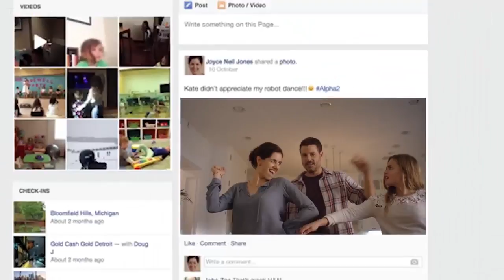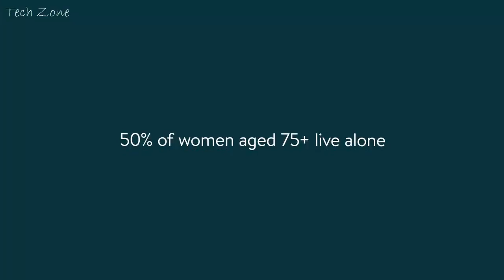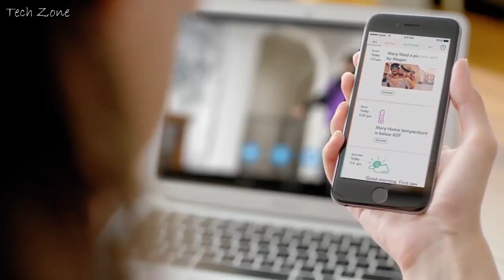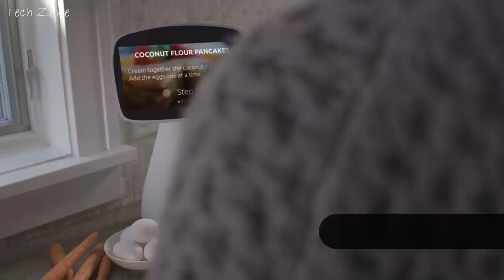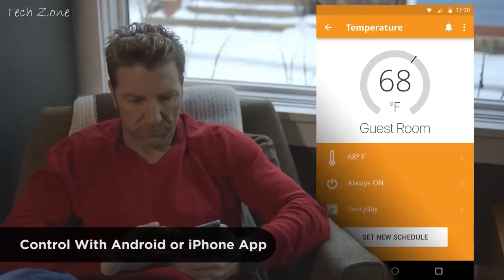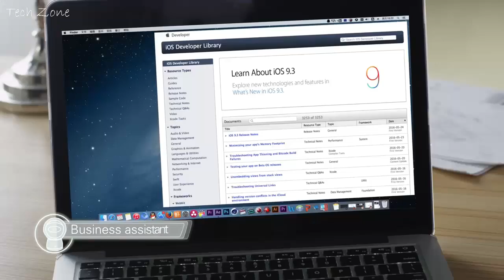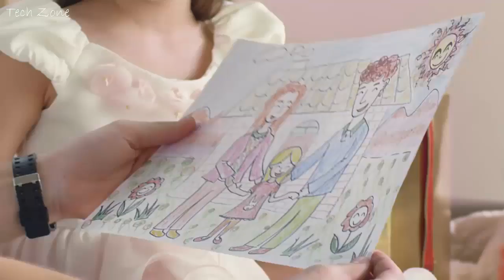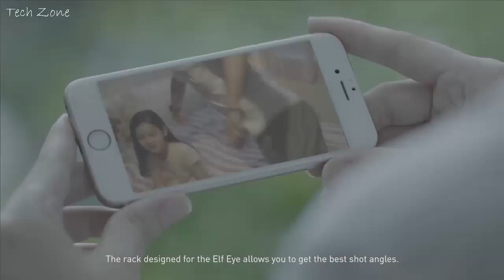Top 5 Social Family ROBOTS 2017 - Humanoid Robots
Links & descriptions:

 1. Alpha 2

Alpha 2, the World's First Humanoid Robot for the Family. Intelligent, Interactive and Expandable!

ELLI•Q™ is an active aging companion that keeps older adults active and engaged. ELLI•Q seamlessly enables older adults to use a vast array of technologies, including video chats, online games and social media to connect with families and friends and overcome the complexity of the digital world.

3. Aido

Aido is the next generation social family robot. Smart, interactive, and uniquely mobile, Aido is the first social robot that can move around your home/office to help improve your lifestyle. He can play with your kids, help you with household chores, handle your schedule, and keep your home connected and safe.

Moorebot, the coolest animated personal assistant. Moorebot is a fully customizable voice interactive robot that delivers tremendous value, convenience and very cool fun to home, business and shops.

5. Robelf

Robelf can talk, tell stories, take voice commands, teach lessons, make phone calls, even tell jokes! Any function you can think of from a robot, Robelf has it! There is nothing Robelf can't do. With Robelf's Moving Monitoring System, there is always someone at home protecting your family 24 hours a day, just like a House-elf!